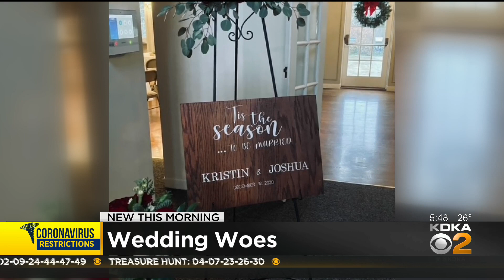Wedding Woes (Pt. 2)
KDKA's John Shumway speaks with a local couple who had to adjust their wedding plans due to the Coronavirus pandemic.